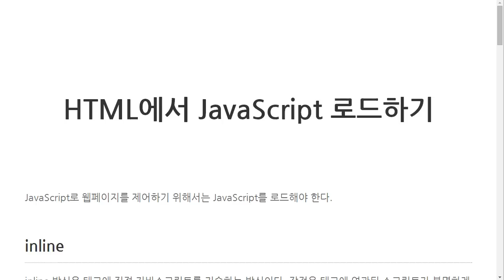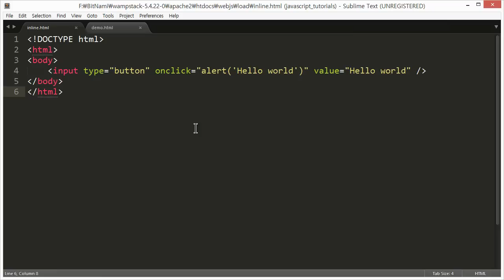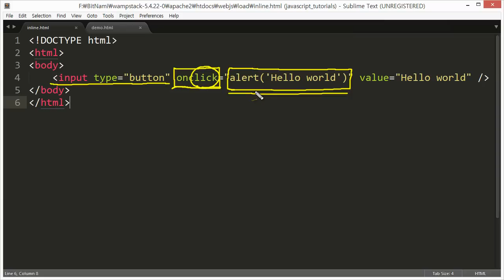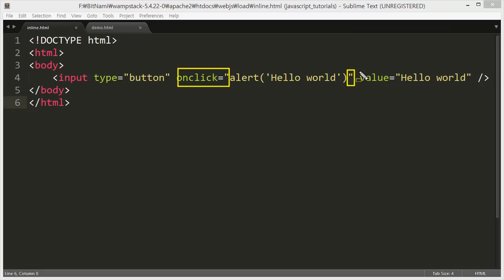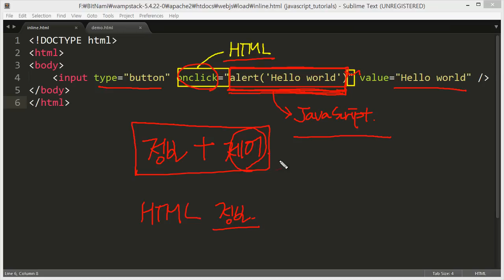JavaScript - HTML에서 JavaScript를 로드 (1/4) : inline 방식